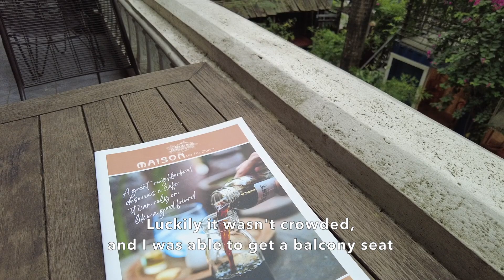West Lake, Hanoi: Getting A Feel Of The Expat Life in Vietnam (April 2023)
Hanoi is the capital city of Vietnam and is known for its rich history, cultural heritage, and vibrant street life. The city has a growing expat community, and many foreigners live and work in Hanoi.

Many of these foreign expatriates choose to live in the West Lake area, where they have access to amenities such as restaurants, bars, and shops.

After spending a whole Saturday afternoon exploring the West Lake, Hanoi, I can understand why Hanoi is an attractive option for those seeking to live and work abroad.

Let's take a walk (and bite) together!